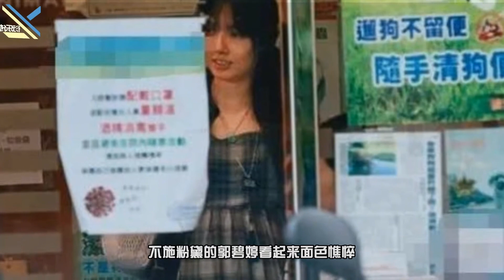郭碧婷被曝怀孕后首晒近照，出镜刻意遮挡肚子，美颜后面色红润